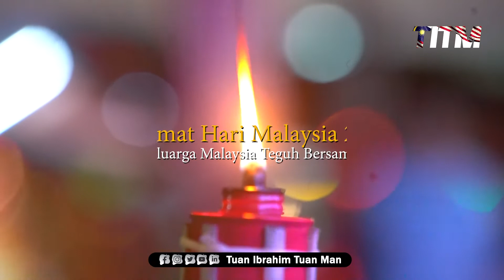Sambutan Hari Malaysia 2022 di Melaka kembalikan nostalgia pembentukan Malaysia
Berlatarkan memorial bersejarah di mana Perdana Menteri pertama, Tunku Abdul Rahman Putra Al-Haj mengumumkan tarikh rasmi Persekutuan Tanah Melayu mencapai kemerdekaan iaitu pada 31 Ogos 1957, lebih 20,000 pengunjung mula membanjiri kawasan itu seawal 4 petang bagi meraikan sambutan yang julung-julung kali diadakan di Semenanjung iaitu di Melaka.

Bahang sambutan mula dirasai pengunjung apabila bunyi ekzos motosikal vespa, jentera dua roda yang cukup sinonim pada era berkenaan menggegarkan Jalan Parameswara sebagai tanda sambutan bermula disusuli perarakan basikal tua dan tetamu kehormat menaiki beca berhias berbusana era 50-an dan 60-an ke khemah utama.

Syabas tuan rumah atas persembahan yang sangat meriah. Terima kasih semua yang terlibat menjayakannya. Selamat Hari Malaysia. Keluarga Malaysia teguh bersama.